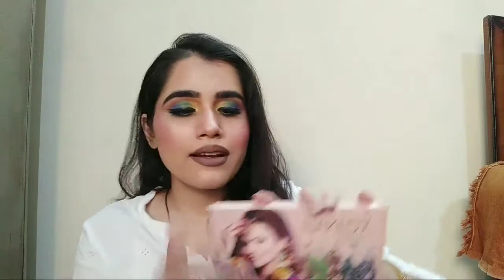Naked 7 Roseleaf pallate review//Best and Affordable eyeshadow palette//Rachmakeups ❤️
Hy everyone
In this video I am sharing
My first purchase
This pallate is from the brand
Naked 7 Roseleaf pallate
It has very gud pigmentation
It is chokky but u need wet ur brush
Nd then apply on your eyes ..
Then u will get very nice pigmentation
It cost me about under rp 300
So I loved this pallate

I haven't get the link..

So u can purchase more of the product of roseleaf
Which is having the same pigmentation
Nd of gud price
Nd gud pigmentation...
So can invest in tht pallate too

So if this video is helpful